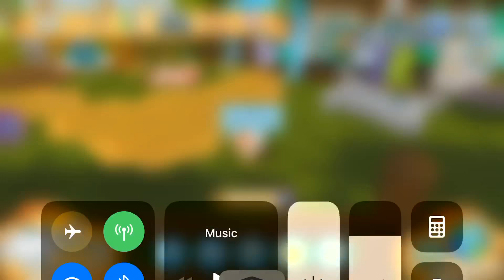She did not know I was Recording